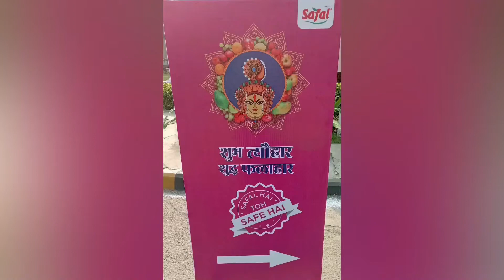Navratri celebration navratri navratri2022 navratrispecial safal motivation pooja havan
Navratri mahotsav organised at Mother Dairy Fruit & Vegetable unit with all employees (Retired and in service), farmers एंड concessionaires